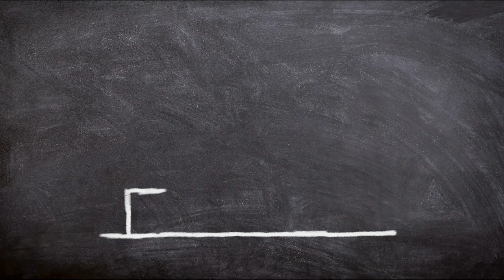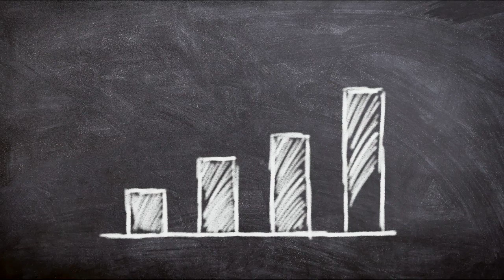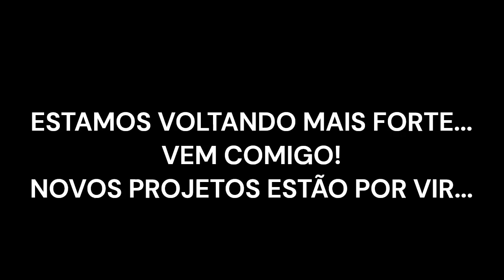Talentos Individuais | Os Pilares Invisíveis do Sucesso em Equipe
Com certeza, a frase "Talento vence jogos, mas o trabalho em grupo vence campeonatos" é uma reflexão poderosa sobre a importância do trabalho em equipe em todas as esferas da vida. No entanto, como você destacou, é crucial reconhecer e valorizar individualmente cada membro do grupo para que o verdadeiro potencial do coletivo seja desbloqueado.

Em qualquer empreendimento coletivo, seja no esporte, nos negócios ou em qualquer outro campo, os talentos individuais são os pilares que sustentam o sucesso do grupo. Cada pessoa traz consigo habilidades, conhecimentos e experiências únicas que contribuem para a riqueza do conjunto. Sem o reconhecimento dessas habilidades individuais, o grupo pode não atingir todo o seu potencial.

O reconhecimento e a valorização dos talentos individuais não apenas motivam os membros do grupo, mas também promovem um ambiente de respeito e colaboração. Quando as pessoas se sentem valorizadas por suas contribuições únicas, estão mais dispostas a compartilhar suas ideias, aprender com os outros e trabalhar juntas em prol de objetivos comuns.

Além disso, ao reconhecer e celebrar os talentos individuais, também estamos construindo uma base sólida para o futuro. Cada membro do grupo pode continuar desenvolvendo suas habilidades e contribuindo de maneiras ainda mais significativas à medida que o tempo passa. Isso não apenas beneficia o grupo no presente, mas também garante sua sustentabilidade e sucesso a longo prazo.

Portanto, embora o trabalho em equipe seja fundamental para vencer campeonatos e alcançar grandes conquistas, não devemos esquecer que o reconhecimento e a valorização dos talentos individuais são os alicerces que sustentam esse sucesso coletivo. Cada membro de um grupo é uma peça valiosa do quebra-cabeça, e honrar suas contribuições é essencial para alcançar o sucesso verdadeiro e duradouro.

Essa é mais uma mensagem do amigo, O MENSAGEIRO DA PAZ!
cortesia da Reflexão ,Jornalista Adriano Teixeira!